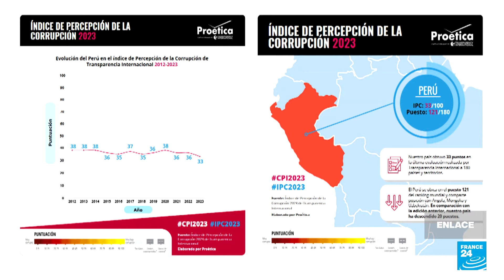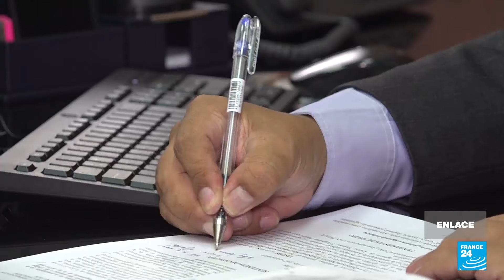La sombra de la corrupción: exmandatarios peruanos frente a la Justicia • FRANCE 24 Español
En esta edición de Enlace Andino, desde Lima, Perú, exploramos un escenario político marcado por la sombra de la corrupción que envuelve a seis exmandatarios. La Justicia peruana enfrenta un desafío al procesar a estos exgobernantes por una serie de delitos que incluyen sobornos, lavado de activos y tráfico de influencias. Mientras tanto, Transparencia Internacional revela un preocupante descenso en el índice global de percepción de corrupción, ubicando a Perú en su peor posición desde 2012.